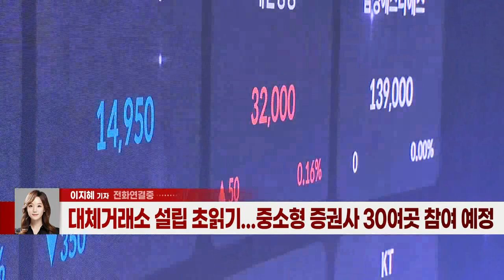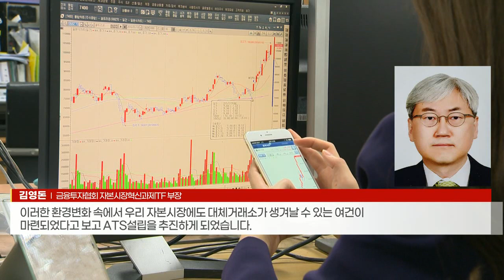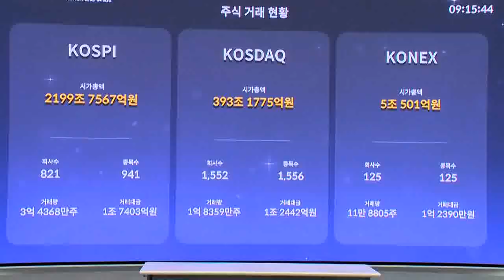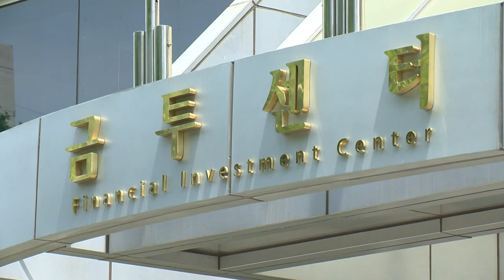대체거래소 설립 급물살... 투자자 편의 개선되나 (20220602)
대체거래소 설립 초읽기... 중소형 증권사 30여곳 참여 예정
- 3분기 내로 예비인가 신청 예정... 내년 하반기 이후 설립 추진
- 거래 시간 연장·거래 비용 감소 등 편의 증진 기대